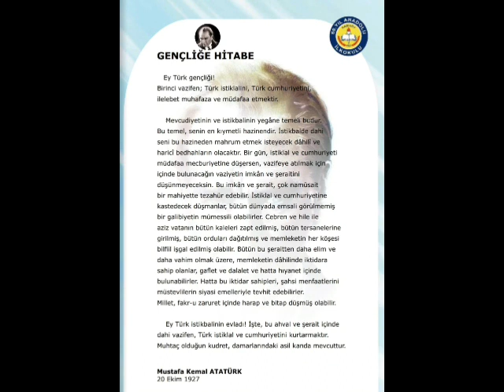Atatürk'ün Gençliğe Hitabesi 20 Ekim 1927 Türkiye Cumhuriyeti 2009 2010